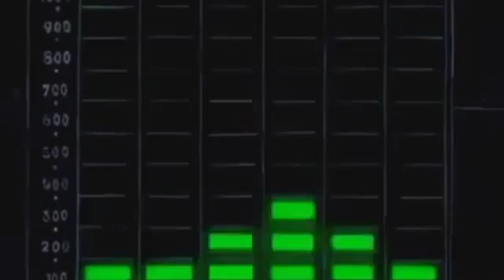0007 hollaback jam